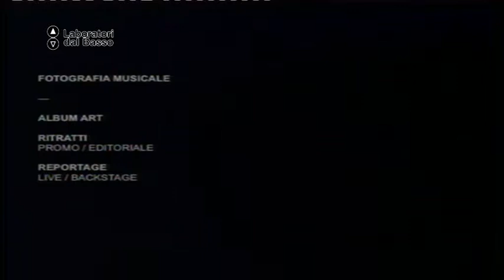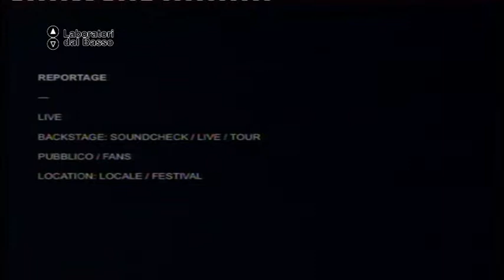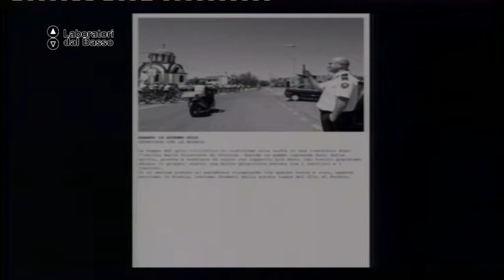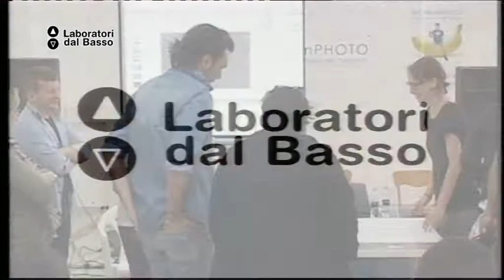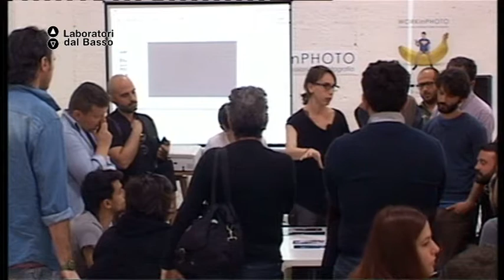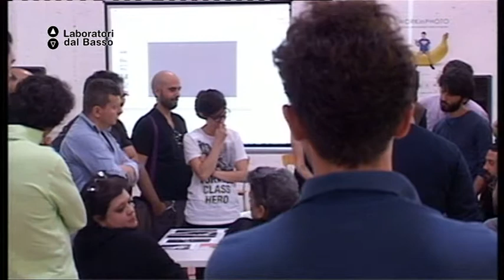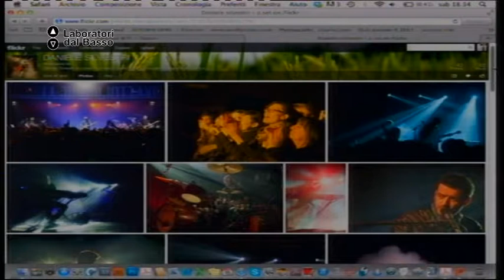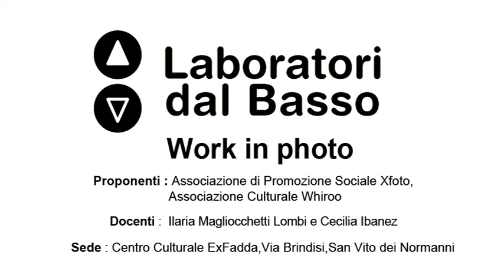Ldb WORKinPHOTO_02 (parte 1) Magliocchetti Lombi Ibanez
LdB: Work in Photo, un laboratorio dal basso per le professioni della fotografia
Lezione 02 (parte 1): Fotografia musicale
Docente: Ilaria Magliocchetti Lombi, Cecilia Ibanez
Contenuti: Caratteristiche della fotografia nella musica

Luogo: ExFadda, San Vito dei Normanni (Br)
Proponenti laboratorio: Associazione di promozione sociale XFOTO